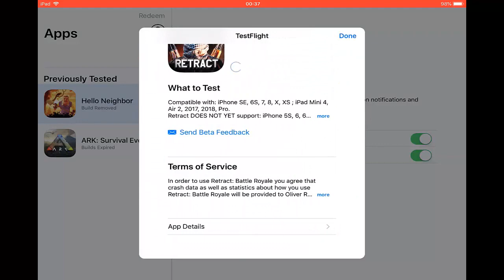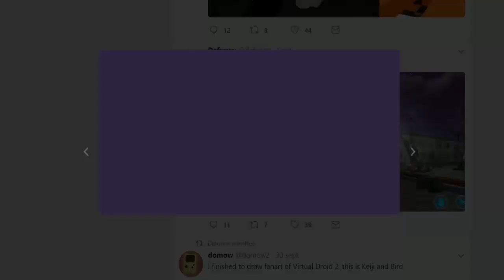Silentum, COD Mobile, Fortinte, Cuphead, Retract Beta, Pixel Gun 3d, VD 2 y mas Noticias Android iOS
Canal del creador de cuphead mobile fan made (recuerden que la beta aun no sale pero en este video les muestro un poco como sera)

Descarga juego de dragon ball super con la nueva transformación de goku con cabello blanco